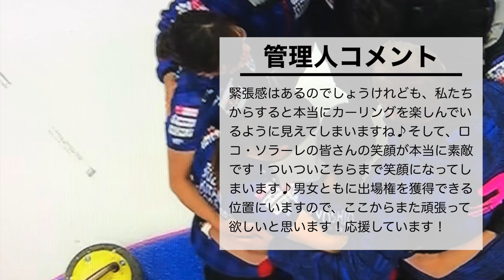「実に楽しそうだ♪」ロコ・ソラーレが『クリスマスツリー作戦』発動！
オランダで12月5日から開催されているカーリングの北京冬季オリンピック世界最終予選！世界ランク7位の日本女子代表のロコ・ソラーレは、第4戦となるスコットランド戦で『クリスマスツリー作戦』を発動！この謎の戦法に、ファンから思わず笑いが♪

■【速報・結果】Olympic Qualification Event 2021（World Curling Federation）

＊アンケート内容についてリクエストがあれば、コメント欄からどうぞ！